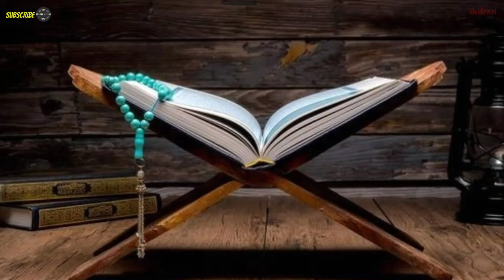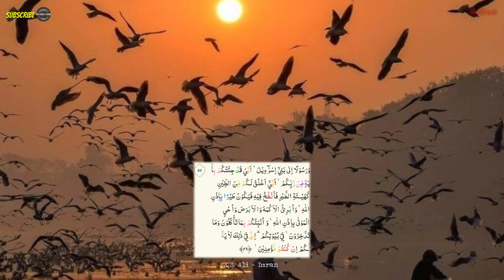Alasan KELELAWAR Haram Dibunuh & Haram Untuk Dimakan Dalam ISLAM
Assalamualaikum,
Hai teman - teman, selamat menonton keseruan konten Islami, yang berjudul Alasan KELELAWAR Haram Dibunuh & Haram Untuk Dimakan Dalam ISLAM. Informasi ini bersumber dari dalam Al-Qur'an & Hadist.
Disini kita juga bisa belajar dari kisah - kisah Nabi maupun Rasulullah, yang ada di dalam Al-Qur'an & Hadist bersama channel Rentang Kisah.

Selamat Menonton,
Agar saya semangat dalam membuat kontennya.,., Terima Kasih

Terima Kasih,.,.

hari kiamat,
kiamat qubro,
kafir,
beriman,
nabi muhammad saw,
arab,
kelelawar,
muhammad diangkat menjadi rasul,
kota mekkah,
mekkah,
gunung safa,
sahabat nabi,
nabi muhammad saw,
hadist,
hikmah,
al-quran,
kisah islami,
kisah inspiratif,
tanda kiamat,
kisah nyata,
sejarah islam,
kisah para nabi,
Rasulullah SAW,
kisah teladan para nabi,
kisah sahabat nabi,
al-quran dan hadist,
orang tercela,
perjalanan islam